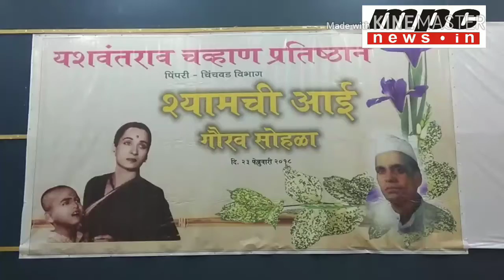श्यामचीआई पुरस्कार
श्यामचीआई पुरस्कार श्रीमती सुमन शांताराम भोंडवे संकेत शांताराम भोंडवे यांना जेष्ठ समाजवादी नेते भाई वैद्य यांच्या हस्ते प्रदान करण्यात आला